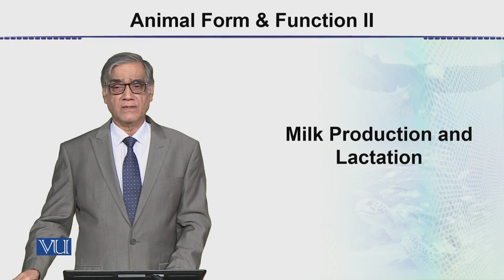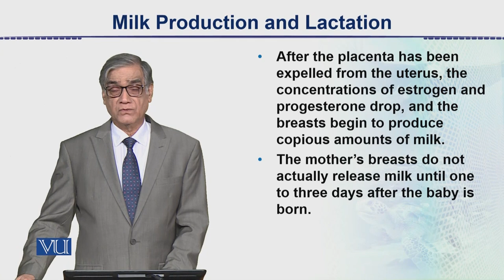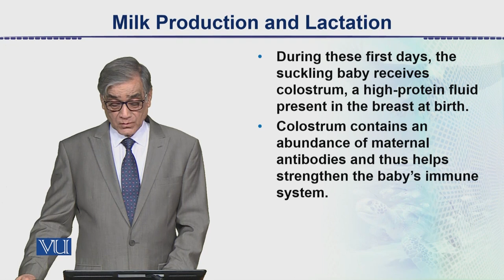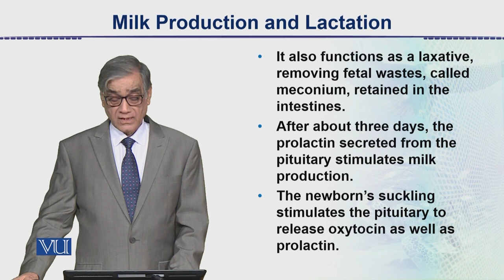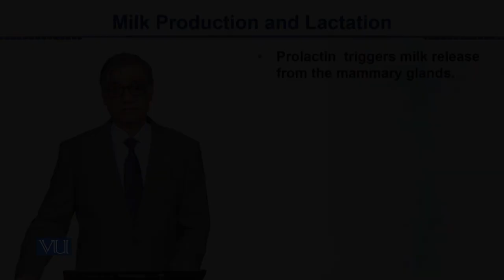Milk Production and Lactation | Animal Form & Function 2 (Theory) | ZOO517T_Topic158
Topic158: Milk Production and Lactation,
By Dr. Javed Iqbal